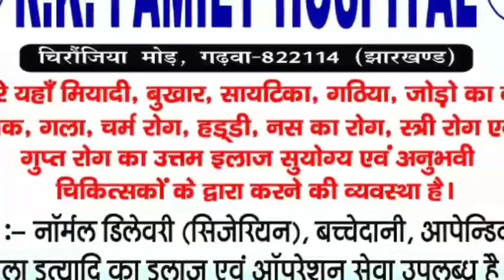daily news jharkhand झारखंड मुक्ति मोर्चा जिला कमिटी गढ़वा ने छठ महापर्व पर किया फल वितरण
झारखंड मुक्ति मोर्चा जिला कमिटी गढ़वा ने छठ महापर्व के शुभ अवसर पर प्रत्येक वर्ष की भांति इस वर्ष भी रंका मोड़ पर फल वितरण किया। खास बात यह रही कि कोरोना महामारी को देखते हुए कार्यकर्ताओं ने सजगता के साथ श्रद्धालुओं को सोशल डिस्टेंसिग का पालन कराते हुए फलहार के साथ मास्क का भी वितरण किया। कार्यक्रम का क्रियान्वयन कर रहे नेताओं ने कहा कि झारखंड मुक्ति मोर्चा राजनीतिक गतिविधियों के अलावे धार्मिक एवं समाजिक कार्यों में भी बढ़-चढ़ कर हिस्सा लेती है। पार्टी के कार्यकर्ताओं के लिए पर्व-त्योहार सिर्फ आस्था का केंद्र है हमारी पार्टी धर्म के नाम पर कभी राजनीति नहीं करती। कोरोना महामारी के संक्रमण को देखते हुए पार्टी कार्यकर्ताओं को छठ घाट पर लोगों को जागरूक एवं सुरक्षित रखने का निर्देश दिया गया है। बूथ से लेकर जिला स्तर के नेता अपने-अपने छठ घाट पर मास्क, सैनेटाइजर आदि का व्यवस्था कर रहे हैं। फलाहार वितरण कार्यक्रम में जिला सचिव मनोज ठाकुर, उपाध्यक्ष आशीष, आशुतोष पांडे, डॉ असजद अंसारी, वरिष्ठ नेता धीरेन्द्र चौबे, केंद्रीय समिति सदस्य परेश तिवारी, जिला प्रवक्ता धीरज दुबे, स्वास्थ्य प्रतिनिधि कंचन साहू, मनोज झा, तुषार आनंद, प्रखंड अध्यक्ष फुजैल अहमद, महिला मोर्चा गढ़वा प्रखंड अध्यक्ष शीला तिवारी, संयुक्त सचिव अभिषेक धर दुबे, सह सचिव मासूम माही, गुंजन धर दुबे, हिमांशु मिश्रा, सदाब खान, विवेक सिंह, बिरेंद तिवारी, सूरज चंद्रवंशी, नीलू खान, अरविंद पटवा, प्रियम सिंह, नवीन तिवारी, दिलीप गुप्ता, अमित पांडे, धीरज ठाकुर आदि उपस्थित थे।
news Garhwa